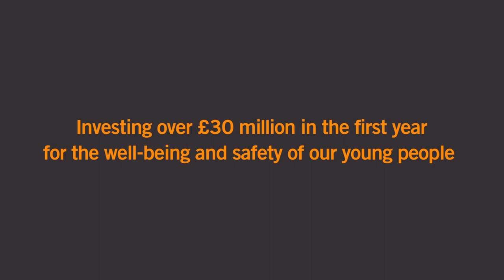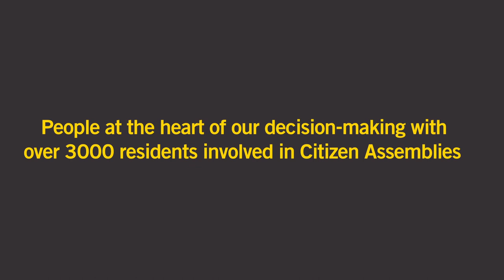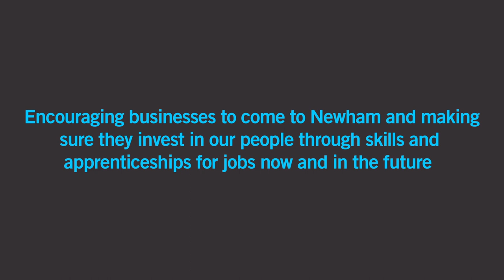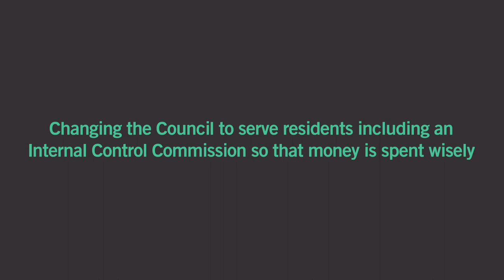Rokhsana Fiaz first year in office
The Mayor of Newham, Rokhsana Fiaz, celebrated a year in office on 8 May, take a look at some of the highlights from her first year.

More to do, but already delivering.